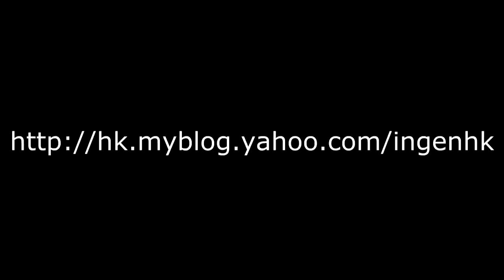Persona 3 FES Mitsuru Kirijo 桐条 美鹤 Alter 1/8 PVC figure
ingenhk's page for Five Star Stories and Heavy Metal L-Gam
Put HD on!
From the game Persona 3 FES
toward the end there is a 3D image, also up-skirt shots at the very end!